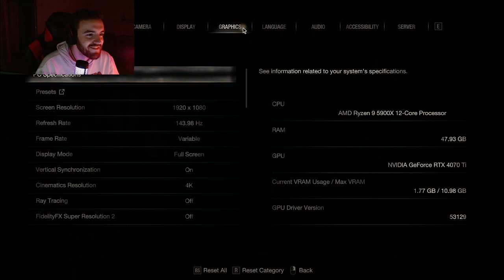RESIDENT EVIL 4 - PART 2